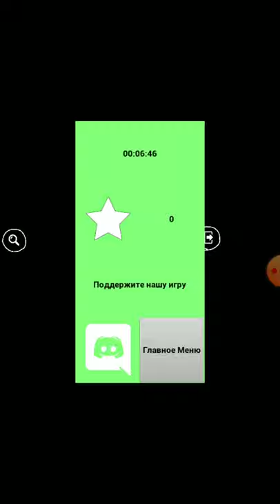Quest Tale - Gameplay Update - 16 Dec 2020